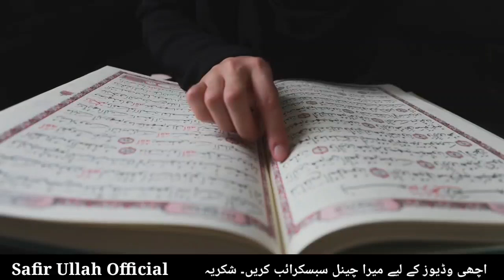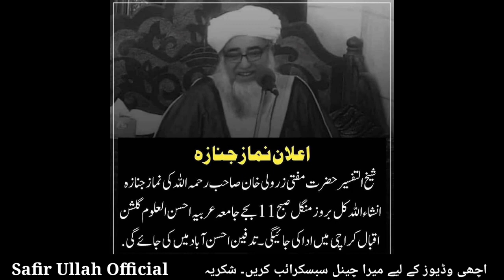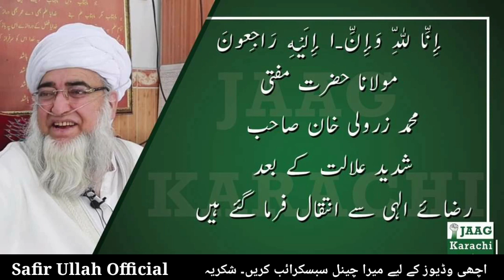Mufti zarwali khan sahib Naat || Mufti zarwali khan sahib Nazam